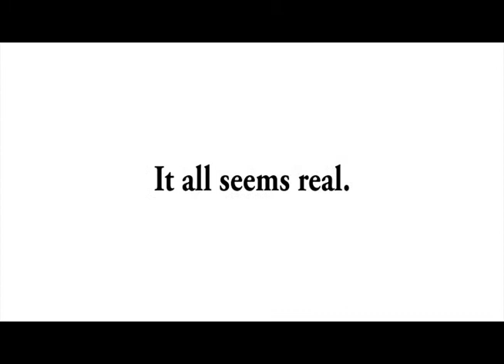Raw Marketers - Polaris 2012 (steve jobs)